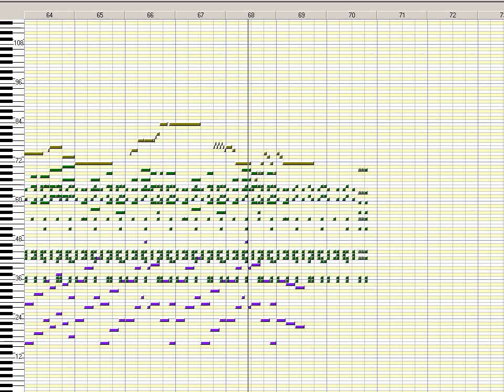[Worldbuilder MIDI] "Electrofunk Medley" (feat. Miki Higashino and David Schwartz)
Finished January 1, 2019.

Throughout the year 2018, I kept getting two particular songs stuck in my head: "Beautiful Golden City" (from the PlayStation video game "Suikoden", composed by Miki Higashino) and the theme from the 1990s TV series "Northern Exposure" (composed by David Schwartz). So I decided to combine them in this weird little experimental tune.